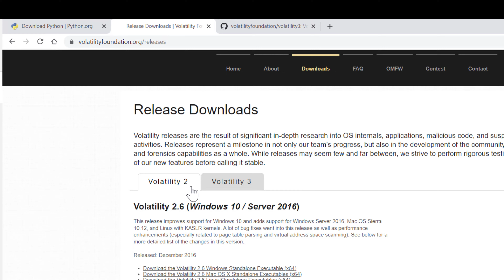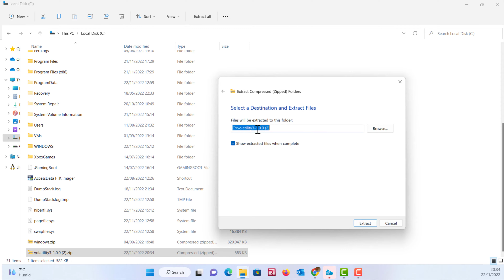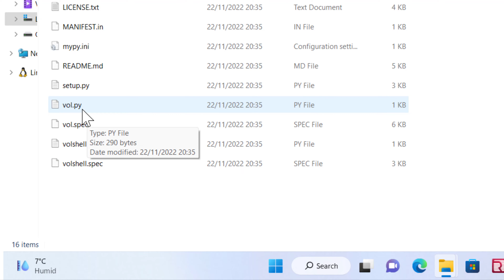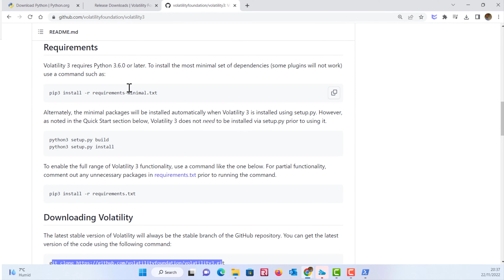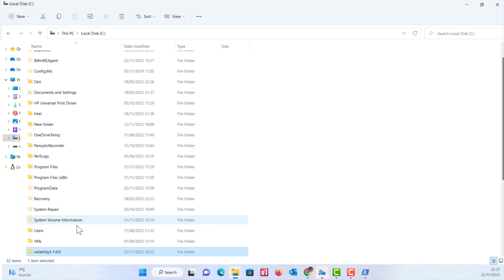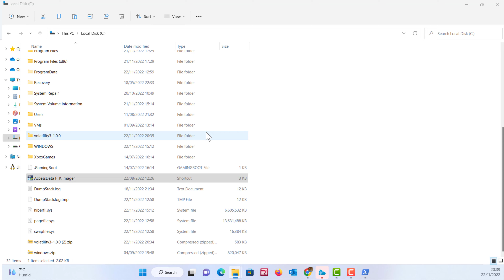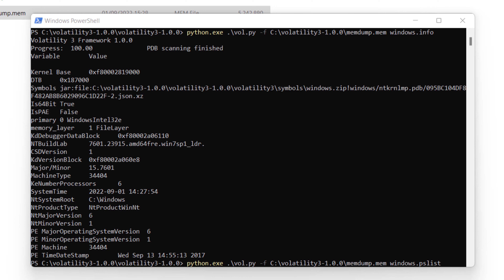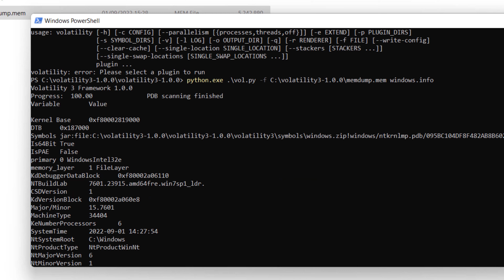Live Forensics | How to Install Volatility 3 on Windows 11 Windows 10 | Symbol Tables Configuration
Volatility 3 is an excellent tool for analysing Memory Dump or RAM Images for Windows 10 and 11. However, it requires some configurations for the Symbol Tables to make Windows Plugins work. I installed Volatility 3 on Windows 11, and all the following plugins are working fine.
Windows.info
Windows.pslist
Windows.netscan

Cyber Forensics

Searching All Areas of the Digital Forensic Image for Deleted Text Using Linux Commands Grep | XXD
How to make a Forensic Image with FTK Imager | Forensic Acquisition in Windows | Physical Disk Image
Live Forensic RAM analysis Windows 10 - FTK Imager - Extract and recover jpeg picture file from RAM.

► Guide to Computer Forensics and Investigations | 7th Edition: 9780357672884c

Best Digital Forensics Books Links:
► Practical Memory Forensics: Jumpstart effective forensic analysis of volatile memory 2022 (Amazon)

► Practical Guide to Digital Forensics Investigations the old one 2020 (Amazon)

► The Art of Memory Forensics: Detecting Malware and Threats in Windows, Linux, and Mac Memory 2014 (Amazon)